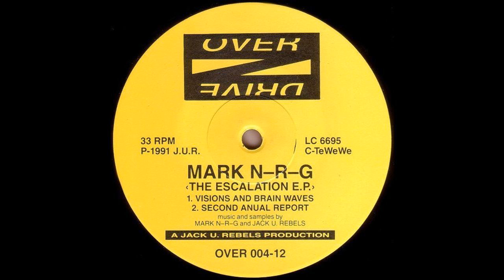Mark N.R.G - Visions And Brainwaves (Acid Techno 1991)